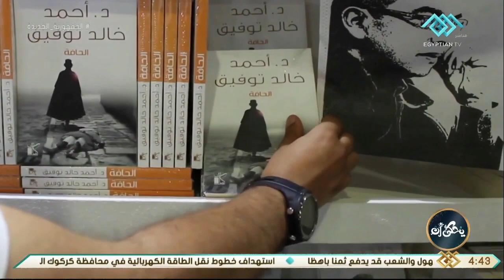يحكى أن | سلسلة ما وراء الطبيعة .. أشهر ما كتب في أدب الرعب والفانتازيا والقصص الخيالية